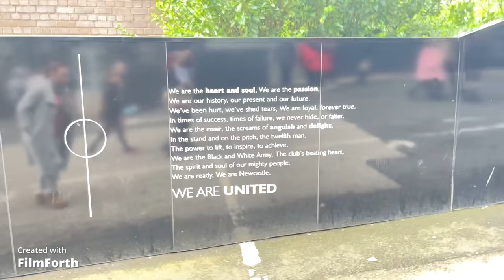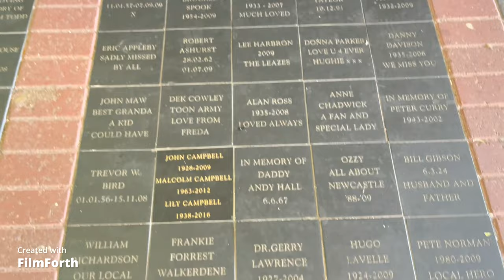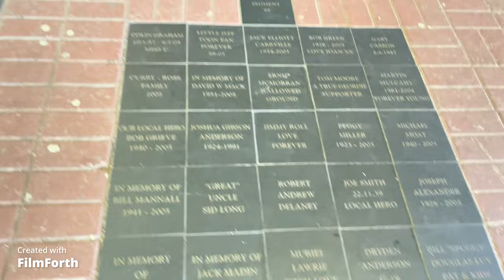Brooklyn's ( 5 ) first newcastle match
We took Callum's daughter Brooklyn to her very first football match. She is only 5 and loved it. Newcastle Womens V Alnwick Town.
Because she doesn't  like loud noises, we thought the woman's match would be perfect and not as loud as the men's matches.
We were wrong and wow, we couldn't believe how many people and families turned up.
Come and watch and see how many did turn up xxx
Afterwards we went to get some food and find out what she thought of her first match